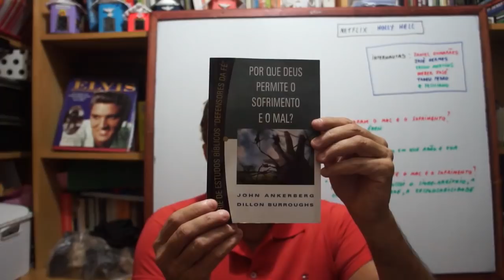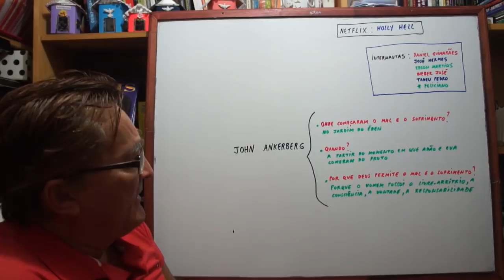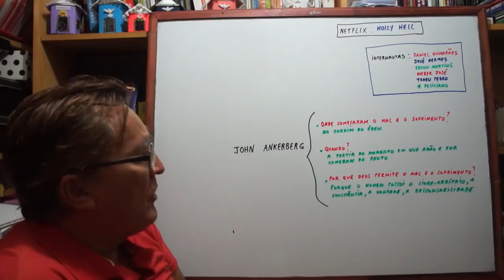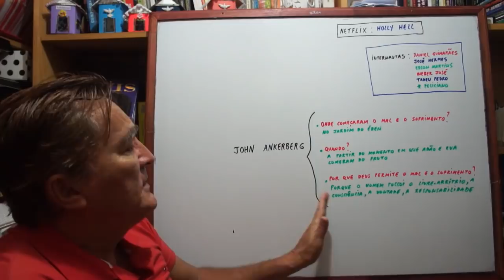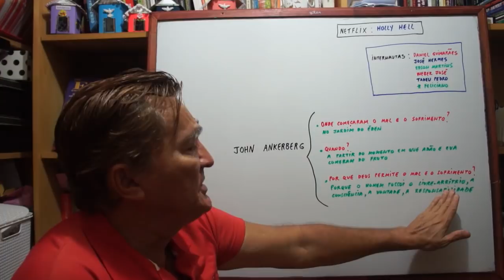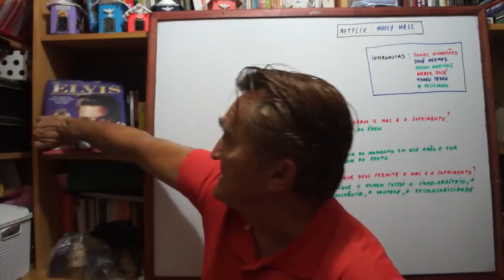DEUS, POR QUE EU SOFRO? (11º )